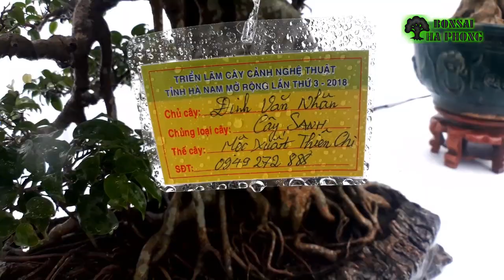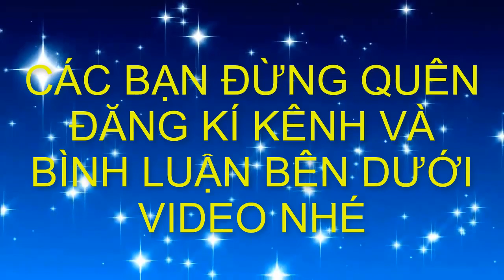CÓ VIDEO HAY QUÊN MẤT BÂY GIỜ MỚI ĐĂNG CHO KHÁN GIẢ XEM